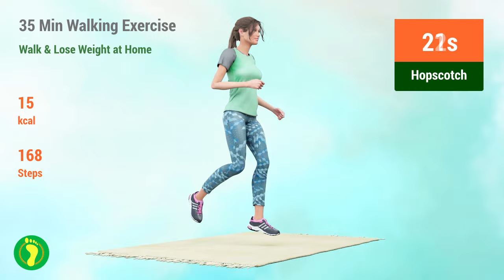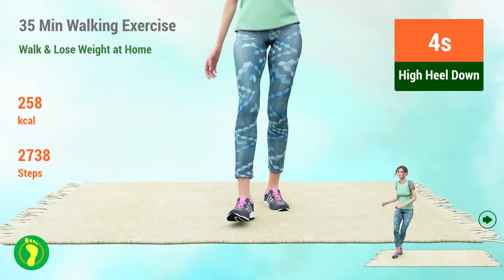35 Minute Walking Exercise at Home to Lose Weight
Hello, my friends! Let's burn calories and achieve your goals in a practical way with this 35-minute walking exercise, done right in the comfort of your home! This workout is easy to follow with simple and effective movements that will help you lose weight, improve your fitness, and boost your energy. Find a comfortable space in your home, put on some light clothing, and walk with me at a super relaxed and efficient pace. It's an amazing way to take care of your health without needing any gym equipment! 💪

TIMECODES:

00:00 Double Hip Touch
00:38 Front Legs
01:09 Double Steps
01:47 Hopscotch
02:25 Kicks
03:04 Jumping Jacks Walk
03:35 High Heel Down
04:05 Side Walk And Pulls
04:36 Side Walk
05:07 Rest
05:22 Arm Pushes
05:53 Arm Kicks
06:23 High Kick Backs
06:54 Diagonal Arms
07:17 Fly Walk
07:40 Cross Arms And Legs
08:03 Hands Up
08:34 Chest Dance
09:05 Tap Out
09:35 Arm Dance Walk
10:06 Rest
10:22 Arms Up And Out
10:52 Skaters
11:23 Side Walk And Pulls
11:46 Step Back
12:09 Knee Ups
13:11 Front Double Arms
13:41 Walk And Pump
14:12 Punch Up
14:43 Side Taps
15:13 Rest
15:36 Double Hip Touch
16:07 Front Legs
16:38 Double Steps
17:16 Hopscotch
17:55 Kicks
18:33 Jumping Jacks Walk
19:04 High Heel Down
19:35 Side Walk And Pulls
20:05 Side Walk
20:36 Rest
20:51 Arm Pushes
21:22 Arm Kicks
21:53 High Kick Backs
22:23 Diagonal Arms
22:47 Fly Walk
23:10 Cross Arms And Legs
23:33 Hands Up
24:03 Chest Dance
24:34 Tap Out
25:05 Arm Dance Walk
25:35 Rest
25:51 Arms Up And Out
26:22 Skaters
26:52 Side Walk And Pulls
27:15 Step Back
27:38 Knee Ups
28:40 Front Double Arms
29:11 Walk And Pump
29:41 Punch Up
30:12 Side Taps
30:43 Rest
31:06 Double Hip Touch
31:36 Front Legs
32:07 Double Steps
32:30 Hopscotch
33:01 Kicks
33:24 Jumping Jacks Walk
33:55 High Heel Down
34:18 Side Walk And Pulls
34:41 Side Walk